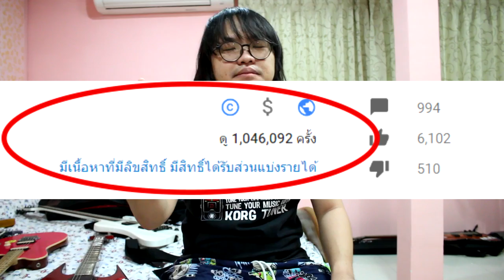แป๊ะ Syndrome - Ep.16 ทำ Youtube ได้เงินเท่าไหร่ ???